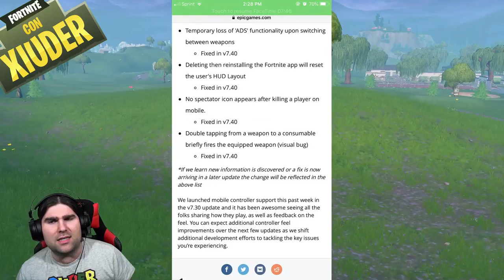CHIAVE 2 PRIGIONIERO! INFO UFFICIALI! + EVENTO FORTNITE MARSHMELLO DA RECORD!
Ecco LE PRIME INFO UFFICIALI sulla CHIAVE NUMERO 2 del PRIGIONIERO! Vediamo anche I NUMERI DA RECORD dell'EVENTO MARSHMELLO!

BENVENUTO!

➜ Motherboard: MSI Z97M GAMING
➜ GPU: NVIDIA GeForce GTX 970
➜ Cuffie: TRUST GXT 393 MAGNA WIRELESS 7.1 GAMING
➜ Cuffie Pamy: TRUST GXT 322W GAMING
➜ Mouse: TRUST GXT 188 LABAN
➜ Tappetino: TRUST GXT 756
➜ Tastiera: TRUST GXT 890 CADA
➜ Microfono: TRUST GXT 252+ EMITA PLUS
➜ Speakers: TRUST GAMER BEAST
➜ Sedia: Arozzi Torretta Orange
➜ Sedia Pamy: TRUST GXT 707R RESTO
➜ Webcam: Microsoft Lifecam Studio
➜ Handcam: Microsoft Lifecam HD-3000
➜ Monitor(2x): MSI OptixG24C LED Gaming Monitor 24''

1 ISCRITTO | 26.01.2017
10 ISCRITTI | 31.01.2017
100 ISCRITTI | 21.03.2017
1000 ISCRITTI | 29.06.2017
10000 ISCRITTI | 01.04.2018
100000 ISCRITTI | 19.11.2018